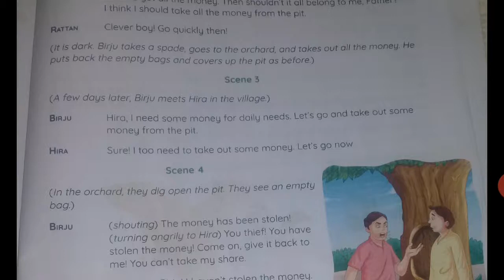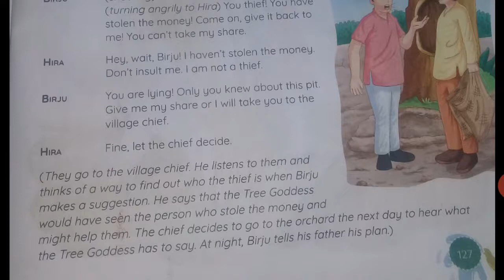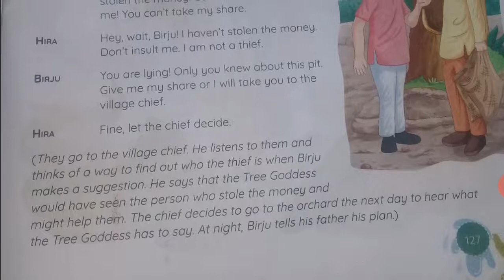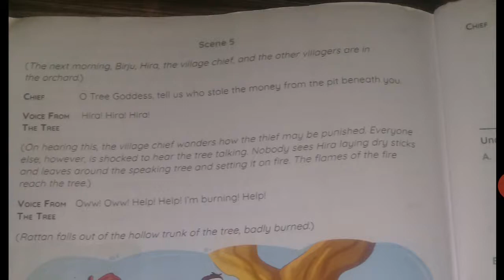CBSE ENGLISH CLASS IV - CH 12 CRIME NEVER PAYS PART2